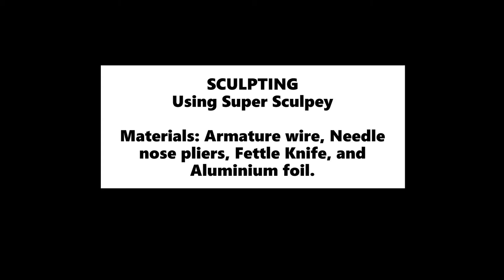Sculpting with Super Sculpey Clay | Sculpting Leg Anatomy |My First Time Sculpting Experience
Hello everyone,
 This video covers the basic proportions of the leg, and how to sculpt it using armature wire with super-Sculpey.
There is also a picture shown in the video of the main muscle groups and bones, which is helpful to understand what the legs look like in different positions which is helpful while sculpting.

Here are some basic materials for anyone who wants to sculpt and make something.
Materials:
Armature Wire
Aluminum Foil
Tape
Kemper Fettling Knives
pliers

CLAYS:
Super Sculpey MEDIUM BLEND

Please be aware, that  I'm not a teacher and I haven't been trained so all my works are based on things I've learned as a self-taught artist.